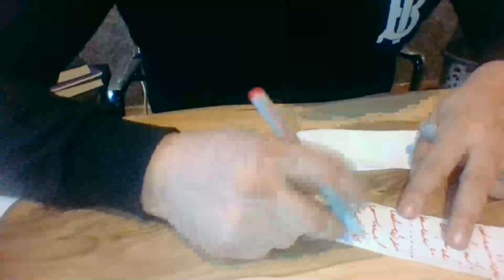Medyum Ercüment Hoca 0552 282 33 33 ücretsiz bakım China Huangzhou Soğutma Tılsımı